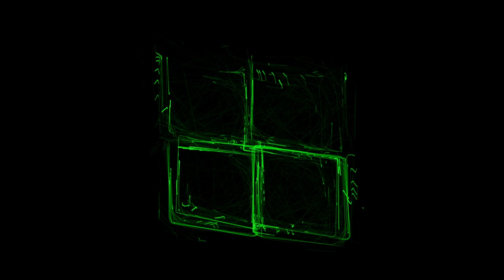C. Allen | Factory Floor (Oscilloscope Music)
The gears of progress grind onward.

FL Studio / Oscistudio / PrettyScope